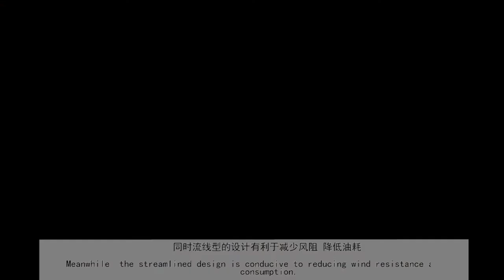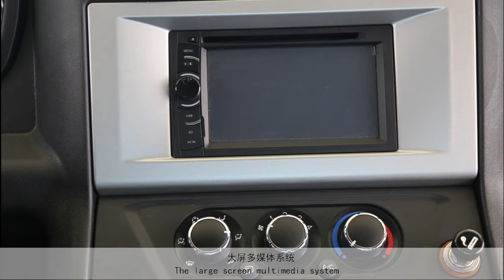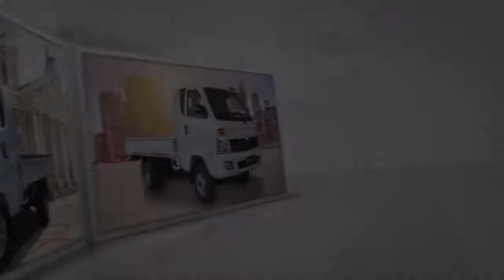F350 Promotion 时骏F350推介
Story of SOJEN•F Series Products(Overseas)

In 1978, A Materials Corporation, the predecessor of the Group and State-owned Industry & Trade Circulation corporation, was founded and subordinated to Dengchuan Materials Station of Eryuan county

In June 2003, Dali Junma Industry & Trade Group was established. It set up production lines in Eryuan County with an annual output of 30 thousand tractors and annual sales revenue of 820 million Yuan;

In 2004, Yunnan Lifan Junma Vehicles Co., Ltd. was established. After over ten years’ dedication, it has now developed into a company with a total area of over 5400 acres and total employees of more than 10000 (where more than 1500 are technology professionals); in addition, five manufacturing bases including Dali Fengyi Automobile Manufacturing Base, Dali Dengchuan Automobile Manufacturing Base (Agricultural Machinery Equipment Factory and Power-driven Automobile Factory), Guizhou Bijie Automobile Manufacturing Base, Guizhou Zunyi Automobile Manufacturing Base, and Guizhou Danzai Special Vehicle Manufacturing Base; it is a trans-regional, cross-industry and diversified Group which covers manufacturing business dominated by vehicle manufacturing, tourism and culture, high technology and construction.

Dali Fengyi Automobile Manufacturing Base

sojen

Dali Dengchuan Tractors Manufacturing Base

sojen

Guizhou Bijie Automobile Manufacturing Base

sojen

Guizhou Danzhai Special Vehicles Manufacturing Base

sojen

Guizhou Zunyi Automobile Manufacturing Base

sojen
sojen

Concentration, Craftsmanship and Sharing
Brand creation: carrying the thought of “Caring for and Loving Truckers”, redefining Chinese truck culture, further integrating resources, carrying out “Dual Brands” strategy, providing commercial vehicle resolution, reducing truckers’ overall operation cost, leading the trend of driving experience for car-based trucks, sparing no effort to create trucks ecosphere.

sojen

Quality enhancement: Capacity structure optimization (Dali Fengyi Automobile Manufacturing Base carried out overall technical upgrade), warehousing intellectualization, vehicle assembly automation, 3D technology application and datamation & information management. Build up premium manufacturing platform for SOJEN by reference to “Made in China 2015”and “Industry 4.0”.

sojen

sojen

Industry convergence: With the conception of maximizing the utilization of Group’s resources, we optimize and integrate the manufacturing industry, tourism and culture industry, high technology industry and construction industry owned by the Group. Thereby, we develop cyclic economy by building an mutual beneficial ecosphere for upstream, midstream and downstream supply chains.